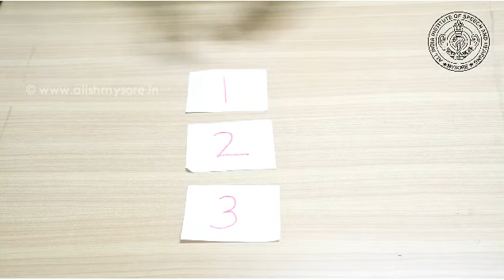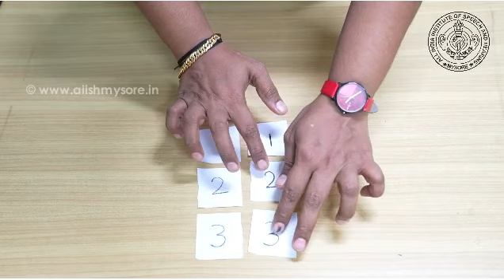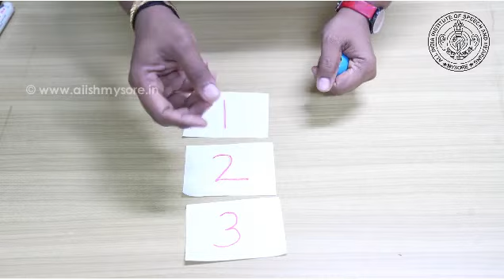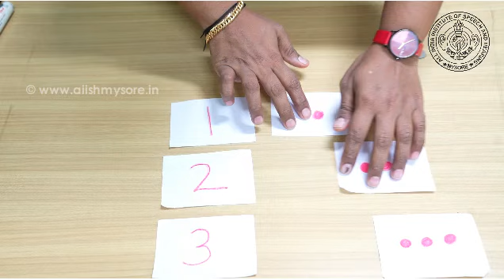Innovative Counting Techniques for Children with Special Needs | in Malayalam | Ms. Sreevidya, AIISH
𝐂𝐡𝐞𝐜𝐤 𝐨𝐮𝐭 𝐭𝐡𝐢𝐬 𝐰𝐨𝐧𝐝𝐞𝐫𝐟𝐮𝐥 𝐯𝐢𝐝𝐞𝐨 𝐛𝐲 𝐌𝐬. 𝐒𝐫𝐞𝐞𝐯𝐢𝐝𝐲𝐚 , 𝐒𝐩𝐞𝐜𝐢𝐚𝐥 𝐄𝐝𝐮𝐜𝐚𝐭𝐨𝐫 𝐟𝐫𝐨𝐦 𝐭𝐡𝐞 𝐃𝐞𝐩𝐚𝐫𝐭𝐦𝐞𝐧𝐭 𝐨𝐟 𝐒𝐩𝐞𝐜𝐢𝐚𝐥 𝐄𝐝𝐮𝐜𝐚𝐭𝐢𝐨𝐧 𝐚𝐭 𝐀𝐈𝐈𝐒𝐇 𝐌𝐲𝐬𝐨𝐫𝐞. 🌟 𝐒𝐡𝐞 𝐬𝐡𝐚𝐫𝐞𝐬 𝐢𝐧𝐧𝐨𝐯𝐚𝐭𝐢𝐯𝐞 𝐦𝐞𝐭𝐡𝐨𝐝𝐬 𝐭𝐨 𝐭𝐞𝐚𝐜𝐡 𝐦𝐞𝐚𝐧𝐢𝐧𝐠𝐟𝐮𝐥 𝐜𝐨𝐮𝐧𝐭𝐢𝐧𝐠 𝐭𝐨 𝐜𝐡𝐢𝐥𝐝𝐫𝐞𝐧 𝐰𝐢𝐭𝐡 𝐬𝐩𝐞𝐜𝐢𝐚𝐥 𝐧𝐞𝐞𝐝𝐬 𝐢𝐧 𝐌𝐚𝐥𝐚𝐲𝐚𝐥𝐚𝐦. 🧮👶
𝐋𝐞𝐭’𝐬 𝐜𝐞𝐥𝐞𝐛𝐫𝐚𝐭𝐞 𝐭𝐡𝐞 𝐩𝐨𝐰𝐞𝐫 𝐨𝐟 𝐢𝐧𝐜𝐥𝐮𝐬𝐢𝐯𝐞 𝐞𝐝𝐮𝐜𝐚𝐭𝐢𝐨𝐧 𝐚𝐧𝐝 𝐬𝐮𝐩𝐩𝐨𝐫𝐭 𝐞𝐯𝐞𝐫𝐲 𝐜𝐡𝐢𝐥𝐝'𝐬 𝐥𝐞𝐚𝐫𝐧𝐢𝐧𝐠 𝐣𝐨𝐮𝐫𝐧𝐞𝐲! 🎉📚
𝐖𝐚𝐭𝐜𝐡 𝐭𝐡𝐞 𝐯𝐢𝐝𝐞𝐨 𝐭𝐨 𝐝𝐢𝐬𝐜𝐨𝐯𝐞𝐫 𝐡𝐨𝐰 𝐭𝐡𝐨𝐮𝐠𝐡𝐭𝐟𝐮𝐥 𝐭𝐞𝐚𝐜𝐡𝐢𝐧𝐠 𝐜𝐚𝐧 𝐦𝐚𝐤𝐞 𝐚 𝐰𝐨𝐫𝐥𝐝 𝐨𝐟 𝐝𝐢𝐟𝐟𝐞𝐫𝐞𝐧𝐜𝐞. 🌍✨ 𝐓𝐨𝐠𝐞𝐭𝐡𝐞𝐫, 𝐰𝐞 𝐜𝐚𝐧 𝐜𝐫𝐞𝐚𝐭𝐞 𝐚 𝐦𝐨𝐫𝐞 𝐢𝐧𝐜𝐥𝐮𝐬𝐢𝐯𝐞 𝐚𝐧𝐝 𝐮𝐧𝐝𝐞𝐫𝐬𝐭𝐚𝐧𝐝𝐢𝐧𝐠 𝐰𝐨𝐫𝐥𝐝.🤝

✅ 𝐅𝐨𝐥𝐥𝐨𝐰 𝐮𝐬 𝐨𝐧:
𝐡𝐭𝐭𝐩𝐬://𝐰𝐰𝐰.𝐚𝐢𝐢𝐬𝐡𝐦𝐲𝐬𝐨𝐫𝐞.𝐢𝐧/𝐞𝐧/
𝐡𝐭𝐭𝐩𝐬://𝐰𝐰𝐰.𝐲𝐨𝐮𝐭𝐮𝐛𝐞.𝐜𝐨𝐦/𝐜𝐡𝐚𝐧𝐧𝐞𝐥/𝐔𝐂𝐅𝐨𝐅𝐄_𝟒𝐌𝐫𝐜𝟐𝐧𝐯𝐄𝐆𝐧𝐩𝐚𝐟𝐮𝐉𝐂𝐐
𝐡𝐭𝐭𝐩𝐬://𝐰𝐰𝐰.𝐢𝐧𝐬𝐭𝐚𝐠𝐫𝐚𝐦.𝐜𝐨𝐦/𝐚𝐢𝐢𝐬𝐡𝐦𝐲𝐬𝐮𝐫𝐮/
𝐡𝐭𝐭𝐩𝐬://𝐭𝐰𝐢𝐭𝐭𝐞𝐫.𝐜𝐨𝐦/𝐚𝐢𝐢𝐬𝐡𝐦𝐲𝐬𝐮𝐫𝐮
𝐡𝐭𝐭𝐩𝐬://𝐰𝐰𝐰.𝐥𝐢𝐧𝐤𝐞𝐝𝐢𝐧.𝐜𝐨𝐦/𝐜𝐨𝐦𝐩𝐚𝐧𝐲/𝐚𝐢𝐢𝐬𝐡-𝐦𝐲𝐬𝐮𝐫𝐮/